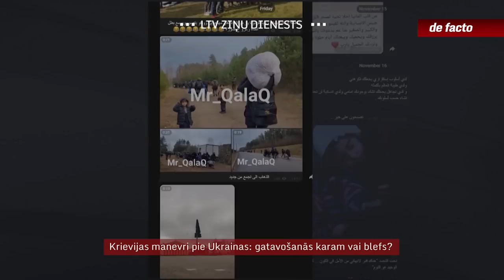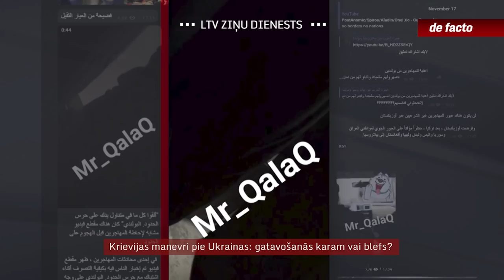Krievijas manevri pie Ukrainas: gatavošanās karam vai blefs?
Pēdējos mēnešos Krievija netālu no Ukrainas robežas koncentrē lielus militāros spēkus. Ukrainas un NATO valstu aplēses liecina, ka runa ir par aptuveni 100 000 karavīru. Ukrainas militārais izlūkdienests sagaida kaujas jau janvārī vai februārī. Tiesa, daļa no Krievijas aktivitātēm varētu arī nebūt saistītas tikai ar Ukrainu, bet kalpot Krievijai kā pastiprinājums tuvāk mums - pie Baltkrievijas. Turklāt nevar izslēgt provokācijas pie Baltijas valstu un Polijas robežām Lukašenko migrantu operācijas ietvaros.